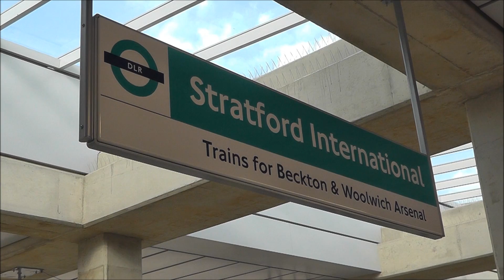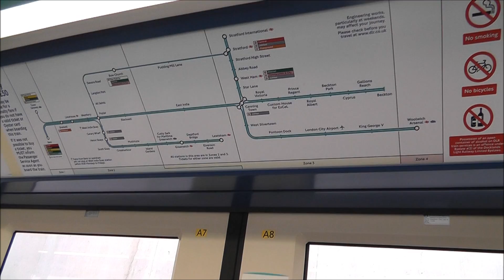The Docklands Light Railway At Stratford International.wmv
A video of the Docklands light railway at Statford International Station.

This includes a view from the front of one of the units on a ride from Stratford International Station to Stratford Station, with a glimpse of the new Olympic Stadium en route.